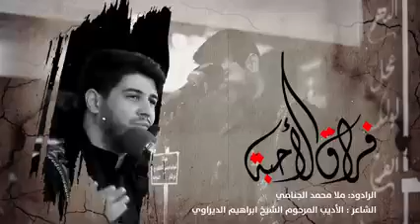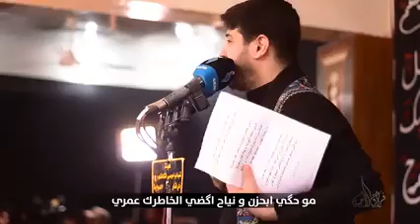ماشفت الهنا يحسين 💔